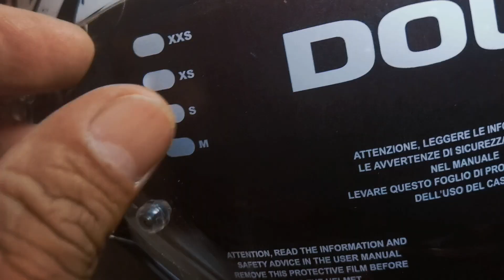UNBOXING CABERG JACKAL DarkSide